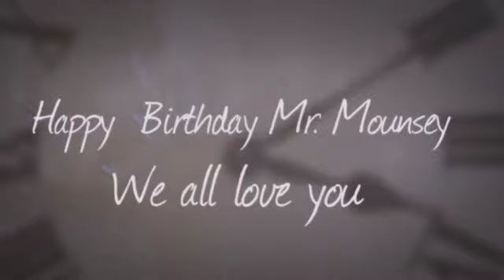Happy Birthday Mr. Mounsey